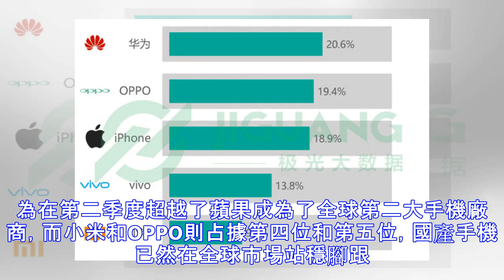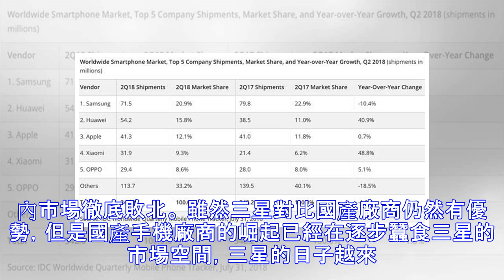三星想不通：為什麼我贏遍全世界，唯獨卻輸在了 中國？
從功能機時代開始，三星手機就是高端手機的代名詞，進入智能機時代，三星憑藉著S系列和Note系列，在高端市場與蘋果的iPhone平分秋色。三星手機當年到底有多火？2013年三星在國內的市場份額一度高達20％多！ 然而從2013年開始，三星在國內的市場份逐步下跌，2017年之後，三星在國內的市場份額已經跌出前五名，如今三星國內份額可能只有2％左右了。贊助商鏈接 雖然三星在國內銷售疲軟，甚至被國產華為、OV、小米吊打，但是在國際市場，三星的表現仍然無人能及。根據IDC的權威數據來看，三星在2018年第二季度的全球市場份額高達20.9％，出貨量高達7150萬部！不過值得慶幸的是，華為在第二季度超越了蘋...